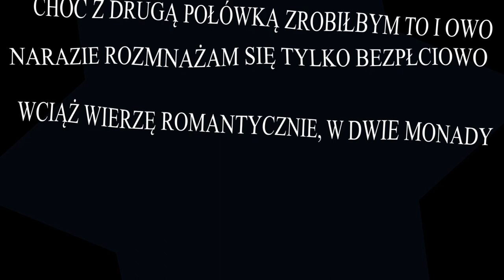WCIRY - JAMA CHŁONĄCO-TRAWIĄCA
Utwór jest polemiką nad sensem drobnomieszczańskiego stylu życia pod kątem ewolucji układu pokarmowego z pragęby do wtórogęby.

Tekst:

Z czeluści bytu, wyłoniłem się
Sensem mego życia jest jedzenie
Co się nawinie wchłaniam, czemu nie
Gdy jama brzuszna pełna, to jest pięknie
Ewolucja wykształciła system trawienny
Dla mnie to system - zbawienny

Jama chłonąco-trawiąca
Żre jakby nie jadła od miesiąca
Czy jest najedzona czy na głodzie
Nic nie stoi jej na przeszkodzie

Proste życie, jestem sobie jamą
Nic mnie nie obchodzi poza szamą
Gdy dorwę zdobycz - w parzydełka
Wsuwam do jamy - przyjemność wielka
Odwłokiem całym pokarm pochłaniam
Tą samą drogą czasem wydalam (a co tam)

Jama chłonąco-trawiąca
Na widok jedzenia, żądzą pałąca
Zjada z talerza zawsze należycie
Otworem gębowym, pożera przez życie

Nie ma śladu u mnie szkieletu
Taka natura czy od sufletu?
Poczucie winy - paraliżuje
I bez problemu - pałaszuje
Co innego robić? Się zastanawiam
Myślę o tym wszystkim, gdy plankton wchłaniam

Choć z drugą połówką zrobiłbym to i owo
Narazie rozmnażam się tylko bezpłciowo
Wciąż wierzę romantycznie, w dwie monady
Ale brzuch zasłania od lat gonady
Na szczęście jest me ukochane jedzenie
Ono zawsze odpowiada na duszy westchnienie